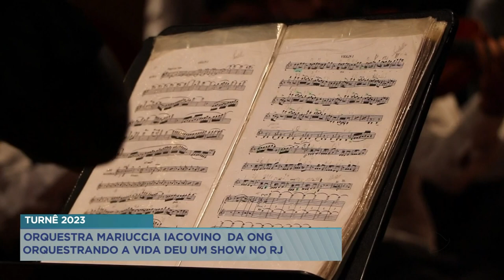Turnê 2023: Orquestra Mariuccia Iacovino da Ong Orquestrando a Vida deu um show no RJ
A Orquestra Sinfônica Mariuccia Iacovino, da Ong Orquestrando a Vida iniciou a turnê 2023. A primeira apresentação ocorreu no Rio de Janeiro.